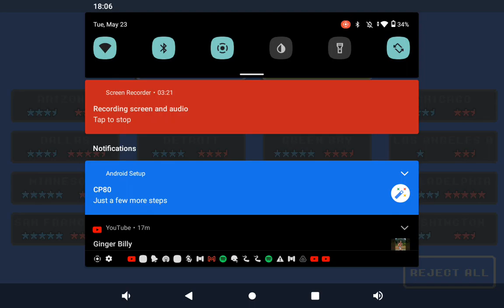May 23, 2023